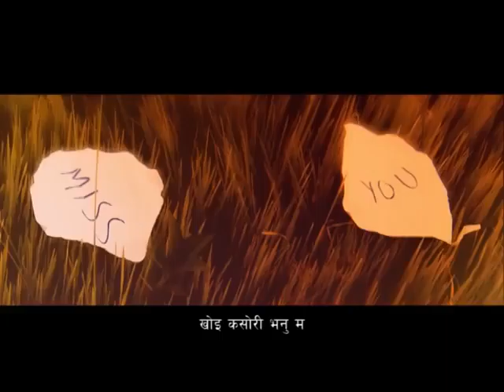Songs for love birds...